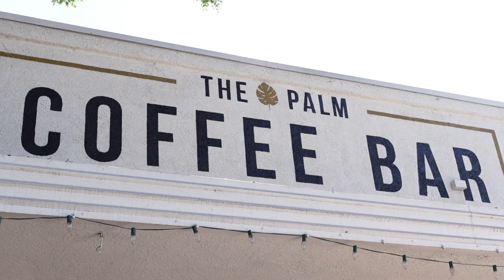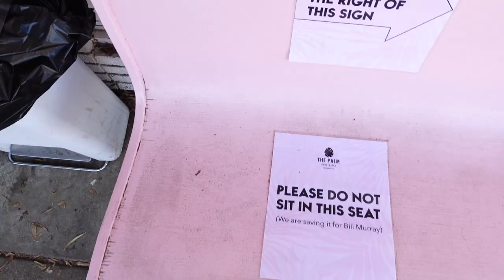VLOG: Morning Skincare Routine + No Makeup Look, shooting Fall content for IG & working out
PRODUCTS MENTIONED:

➥GYM SHORTS
➥GYM LONG SLEEVE TOP
➥NIKE SHOES
➥SUPERGOOP UNSEEN SUNSCREEN
➥BENEFIT COSMETICS PRECISELY BROW PENCIL
➥LA GIRL HD CONCEALER
➥RARE BEAUTY BLUSH 'LOVE'
➥BITE BEAUTY CHANGEMAKER MICELLAR FOUNDATION
➥COLOURPOP WISP
➥BENEFIT COSMETICS BROW SETTER
➥RUST QUILTED JACKET
➥RUST SPORTS BRA
➥RUST LEGGINGS

☼send me mail☼
Farina Aguinaldo

Code || FARINAAGUINALDO20